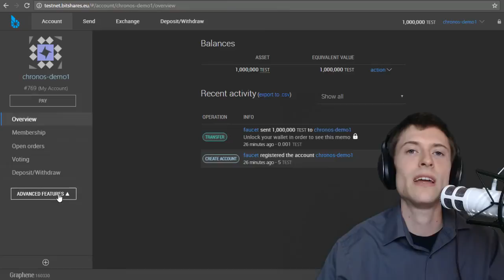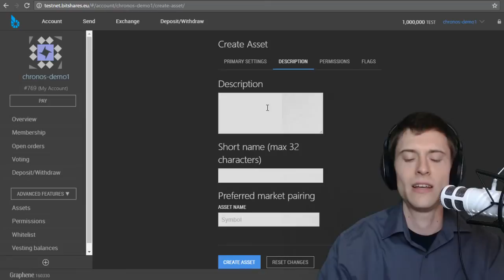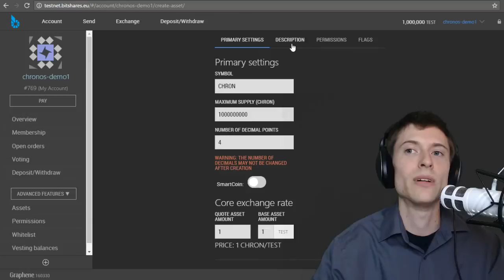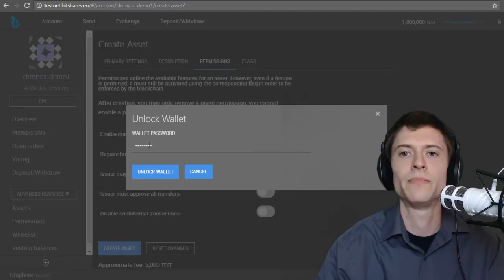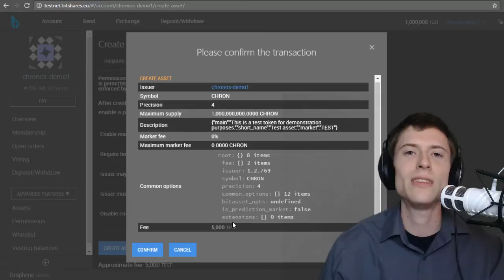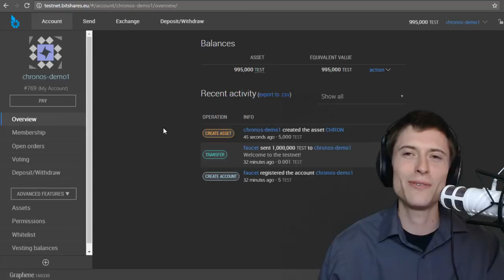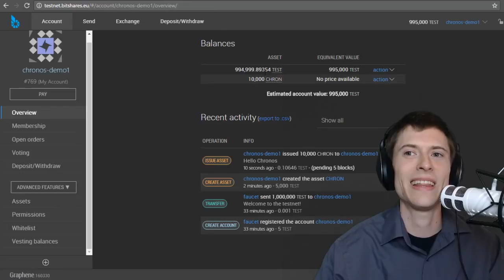Bitshares User-Issued Assets Walkthrough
The Bitshares blockchain provides a powerful and flexible platform for issuing your own customizable tokens. In this video, we demonstrate how to create and configure your new token.

Creating your own User-Issued Asset can be a bit tricky, so it's good to have a high degree of confidence and understanding before taking the plunge. This video covers the UIA settings, the relationship between Permissions and Flags, and how to issue your new asset after it has been created. It seeks to demystify the process of User Issued Assets, and make them more approachable to everyone.